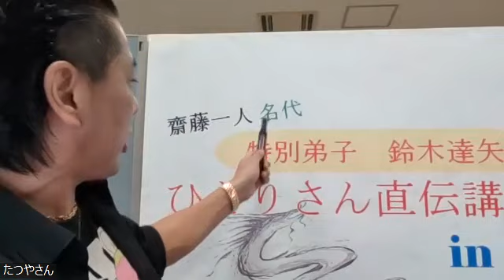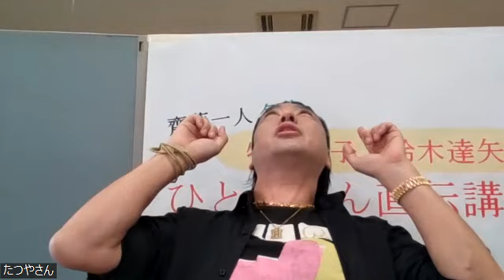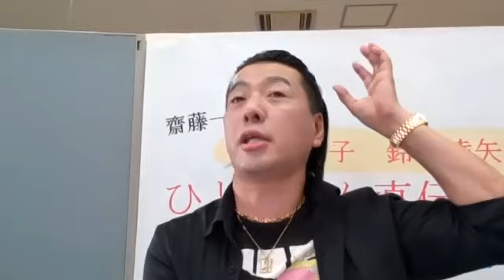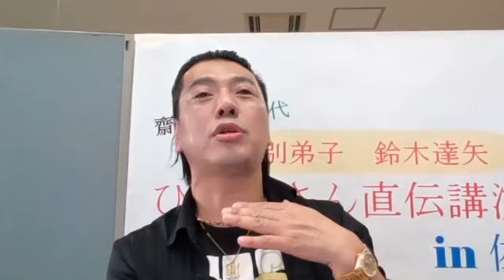斎藤一人 特別弟子 講演家 鈴木達矢 ひとりさん直伝‼️講演 佐賀市 最新のひとりさん直伝講演は概要欄から↓↓↓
斎藤一人特別弟子 講演家鈴木達矢